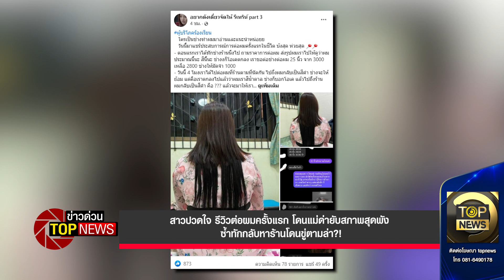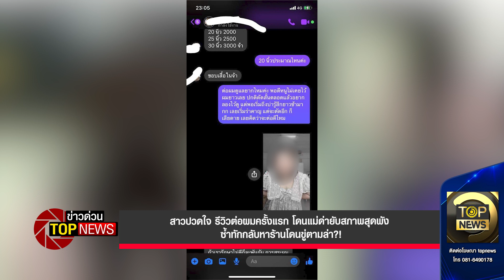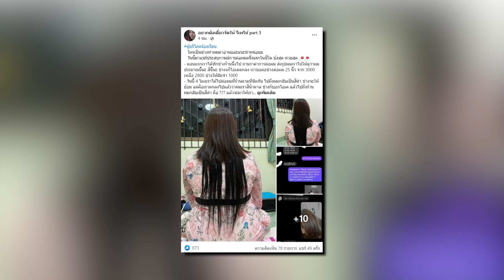สาวปวดใจ รีวิวต่อผมครั้งแรก โดนแม่ด่ายับสภาพสุดพัง ซ้ำทักกลับหาร้านโดนขู่ตามล่า?|ข่าวด่วน | TOP NEWS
โลกโซเชียลได้แชร์ภาพของหญิงสาวรายหนึ่งที่ตกลงต่อผมกับช่างด้วยราคา 2,800 บาท โดยเข้าใจว่าราคานี้เป็นราคาทั้งหัวที่ต่อเสร็จสมบูรณ์ แต่กลับเกิดปัญหาตั้งแต่สีผมที่นำมาต่อไม่ตรงกับสีผมของเธอ